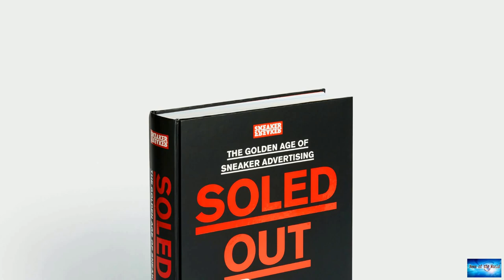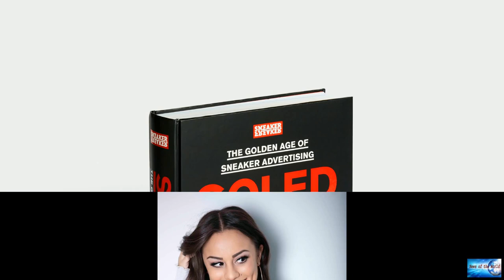Man selling catalytic convertor online left a bag of meth in the photo, sheriff's office says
News of the world: Man selling catalytic convertor online left a bag of meth in the photo, sheriff's office says. 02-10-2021

Man selling catalytic converter online left a bag of meth on coffee table in the picture's background, sheriff's office says"Last night one of our Stone County residents posted a catalytic converter for sale on Marketplace. Apparently he must have been under the influence because in the background of his picture he posted, he left his large bag of meth and syringe on the coffee table" Sheriff Doug Rader said in the September 29 post.Rader said he was alerted to the post by a citizen and passed o

the-fall-of-triumph.